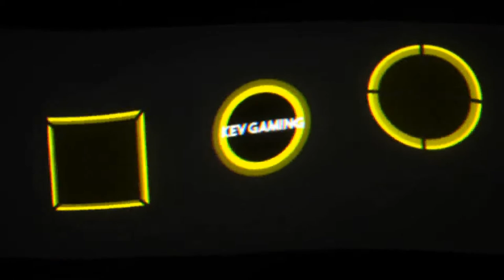Let's Play Golf With Your Friends #29 The Escapists Party